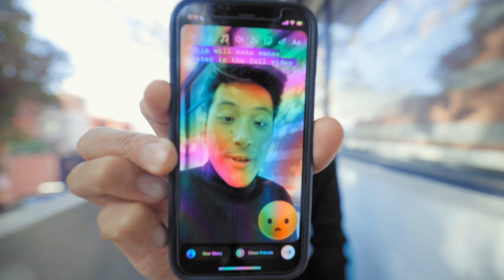Is This Bike Upgrade Ever Worth It?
The headset is usually the last component to be upgraded. Headsets are headsets, right, so why are some headsets way more expensive than others? Is upgrading your bike's headset worth it? Find out in this episode of 3-Minute Thursday

Zane Kolnik
Scott Palangi
Ryan Witt
Robby Andaya
Kelvin Ho
Justin Javier
Julian Corona
Henry Grant
Gio Dezera
David K
Brandon Black

Young Architect
Todd Brannan
Seungwan Kim
Nick
Michael Greif
MichaelRutchik
Martin Mohr
M.
Javier Lopez
Epilektric
Dominc Jones
Crash
Chris